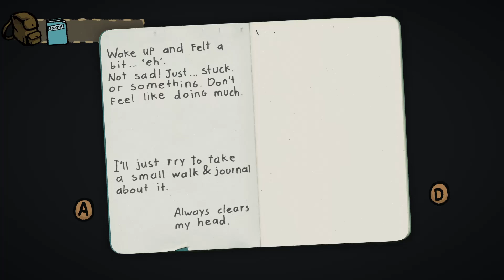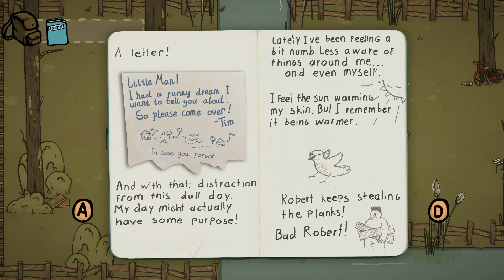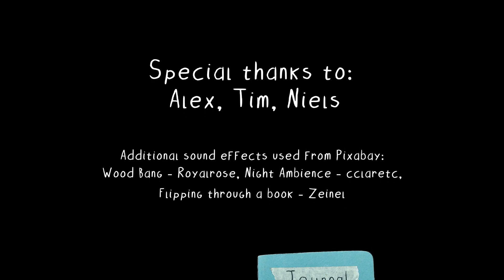LITTLE MAN Has a Day - Gameplay Walkthrough | No Commentary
Little Man woke up and doesn't know what to do with his day.
Play as Little Man and help him through the day by walking around and talking to friends (or foes) in this short and silly game about feeling 'eh'.

Don't forget Like and Subs